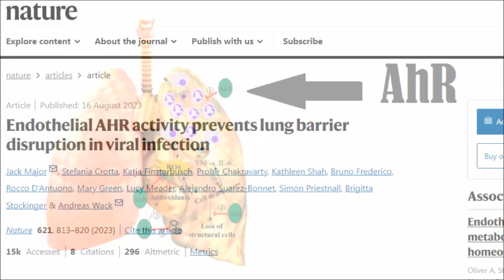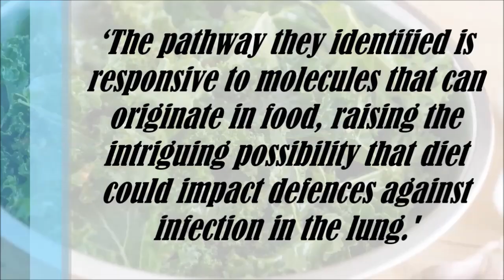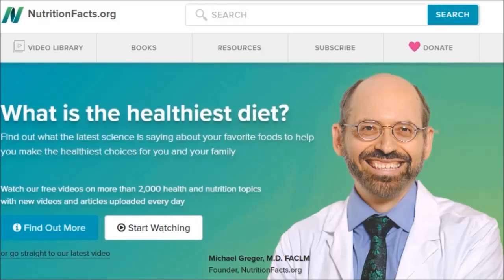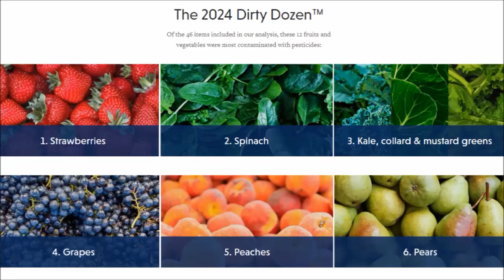The Extraordinary Power Of Kale (& Broccoli) Exciting New Research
Why is kale so powerful for our health? What is the possible connection between blood in airspaces between the lungs, influenza and kale and other cruciferous vegetables?! What's the connection between our lung barrier health and eating cruciferous vegetables? Why should we eat lots of kale when sick with viral infections such as influenza? Let's find out.

Studies & Resources
Endothelial AHR activity prevents lung barrier disruption in viral infection